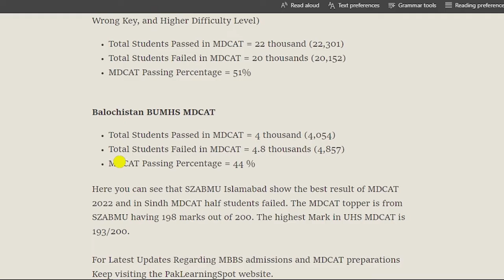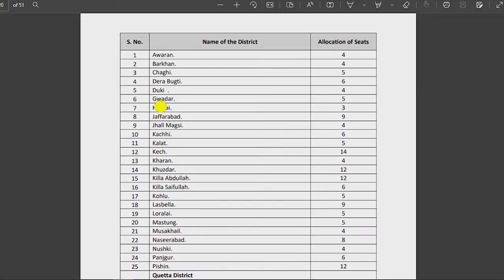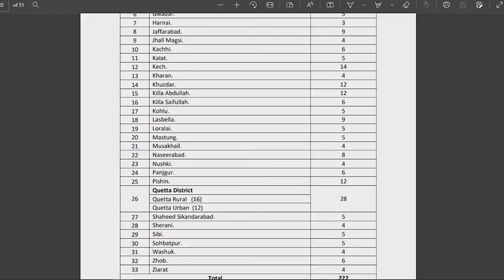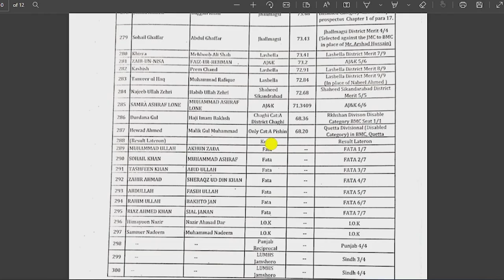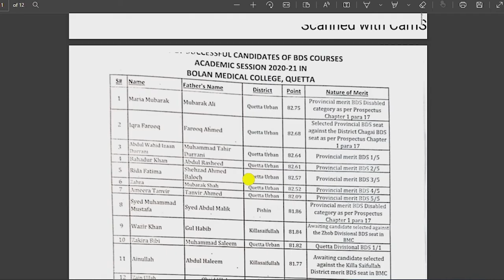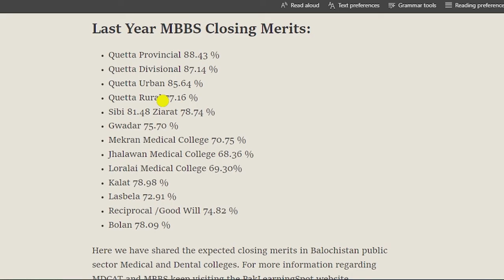Bolan Medical College BUMHS Closing Merits of MBBS and BDS 2023 PakLearningSpot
BMC Quetta
Public Medical colleges
Government MBBS seats
Bolan Medical College Quetta
Mekran Medical College
Jhalawan Medical College
Loralai Medical College

JazakAllah ❤️
PakLearningSpot